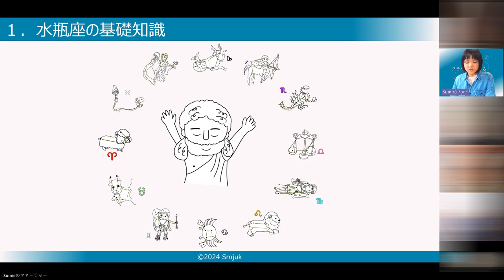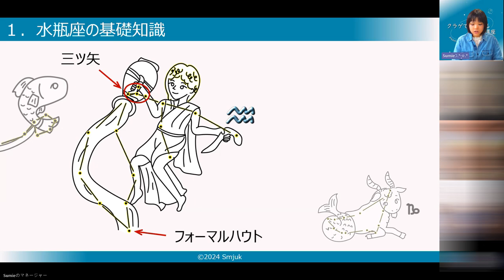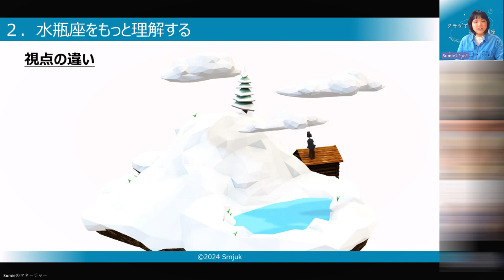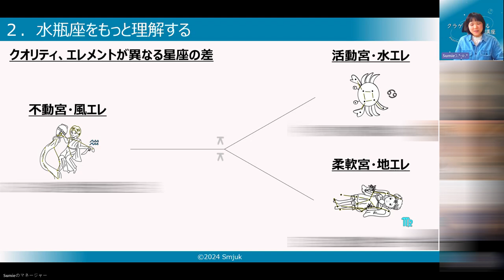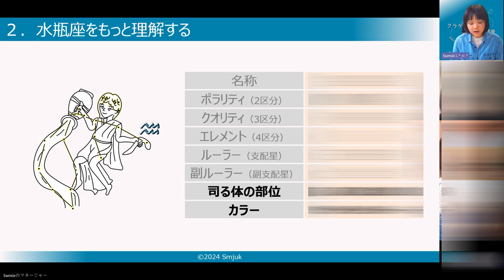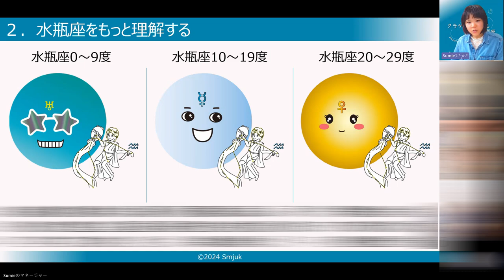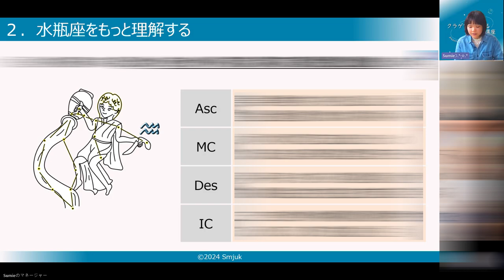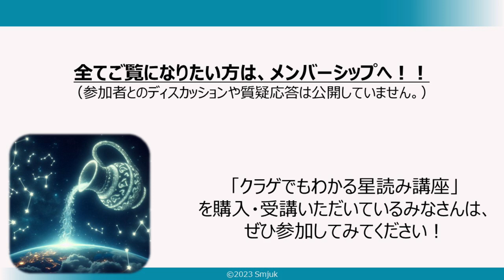【お試し視聴：水瓶座勉強会】クラゲの勉強会～12星座をもっと理解する（水瓶座編）～ のアーカイブ（録画）視聴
全てご覧になりたい方はメンバーシップへの登録をお願いします。
（本編は1時間40分の動画です。）

2024年2月25日に「クラゲでもわかる星読み講座」の受講者限定の勉強会
【クラゲの勉強会～12星座をもっと理解する（水瓶座編）～】
を開催しました。

この勉強会のアーカイブをメンバーシップで限定公開しています。